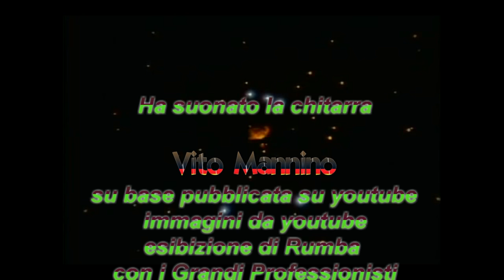Vito Mannino Besame mucho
Il bravissimo e simpaticissimo Vito Mannino con la sua chitarra ci fa ascoltare in versione Rumba Besame Mucho  suona live su base pubblicata da youtube con alcune immagini sempre pubblicate su youtube dei grandi ballerini professionisti Slavik Kryklivvy con Elena Khorova e con Anna Melnikova